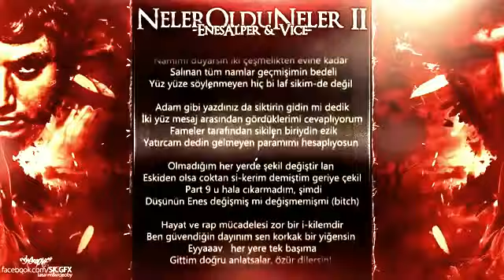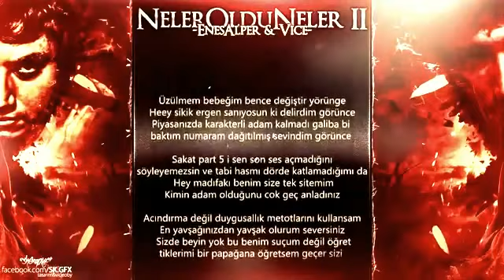Enes Alper-Neler Oldu Neler 2 (ft. Vice)